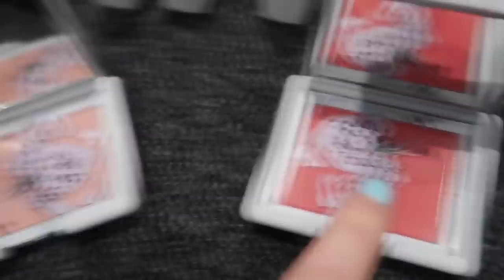ALMOST CHOKED & SUN IS FINALLY HERE